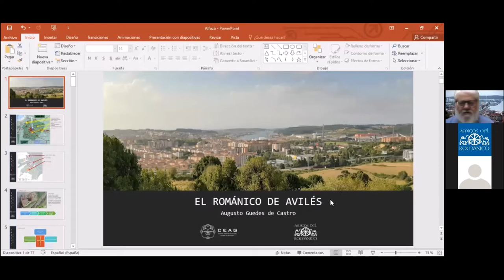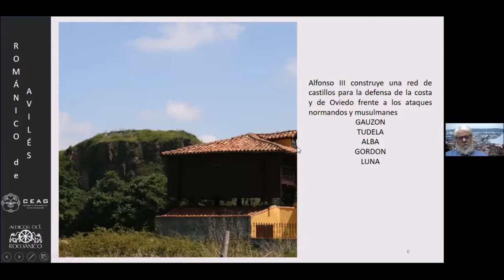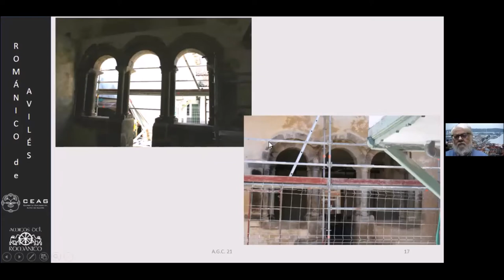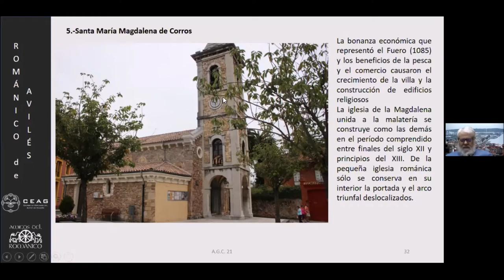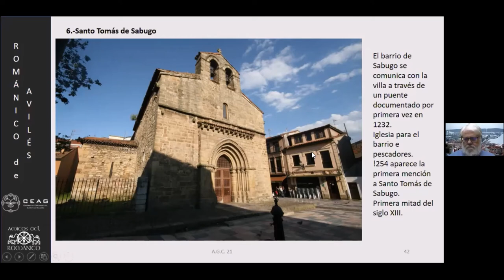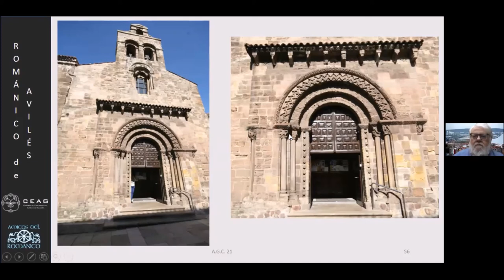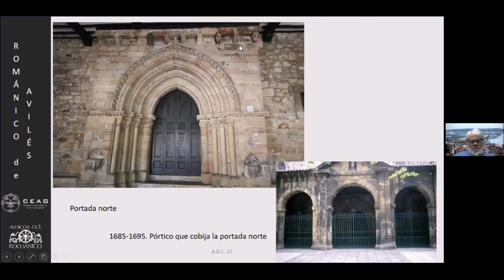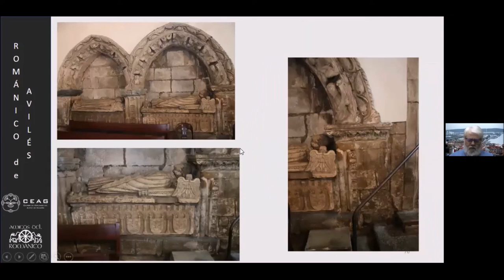«El románico de Avilés» | Augusto Guedes de Castro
Conferencia pronunciada por Augusto Guedes de Castro, historiador y director de la revista Románico. Fue impartida el 10 de noviembre de 2021 en el marco del convenio de colaboración suscrito por el Centro de Estudios del Alfoz de Gauzón y la Asociación Amigos del Románico.

Edita: Centro de Estudios del Alfoz de Gauzón (CEAG) y Asociación Amigos del Románico.

Colabora: Ayuntamiento de Avilés.